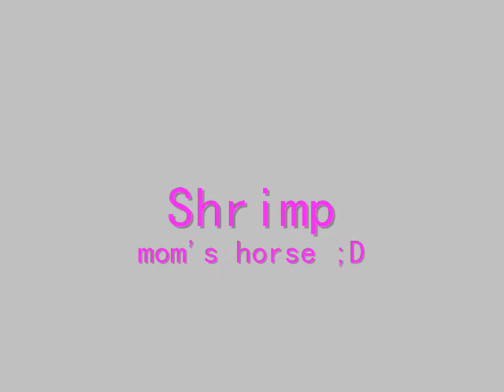Old Rodeo Pictures and Horses =D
I found some old rodeo pics of me and horses I used to rodeo on thought you guys might be interested in seeing them. =) Here's to the horses that got me where I am today!!